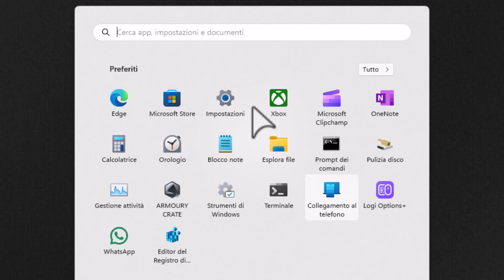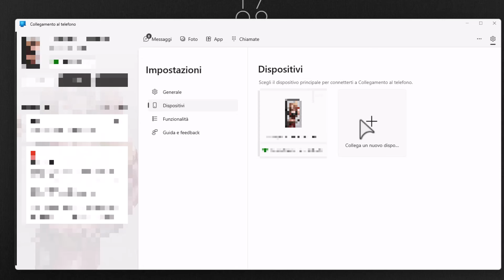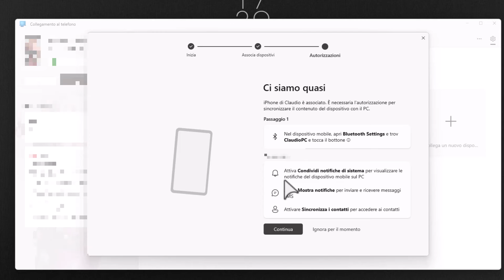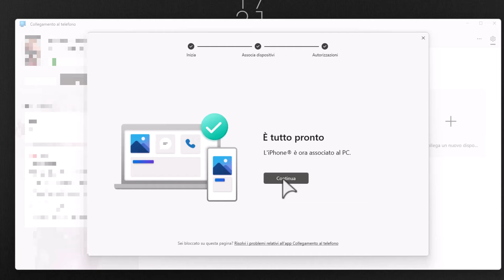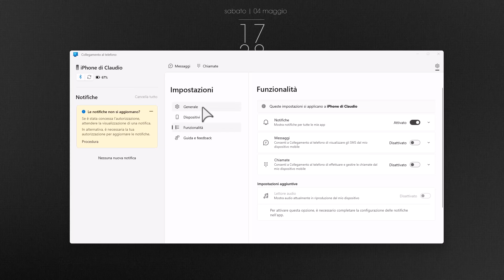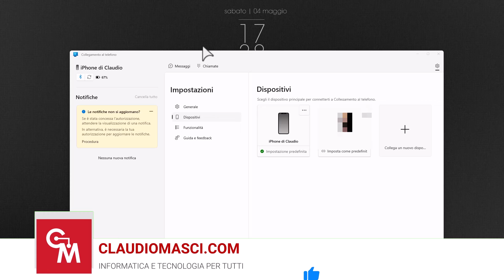Come collegare un iPhone a Windows 11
Collegare un iPhone a Windows 11 per ricevere le notifiche direttamente sul proprio PC, gestire SMS, telefonate e sincronizzare i contatti.